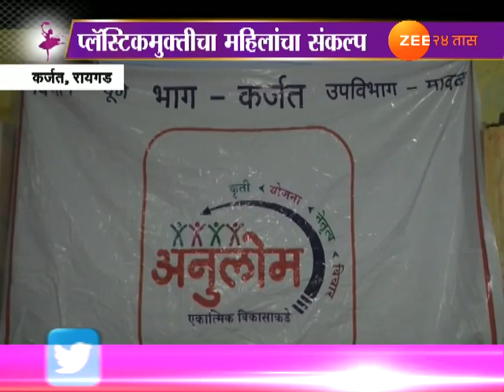लेडीज स्पेशल । पर्यावरणासाठी महिलांचं एक पाऊल पुढे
Ladies Special | Karjat | Womens Took Step Forward For Plastic Free Village